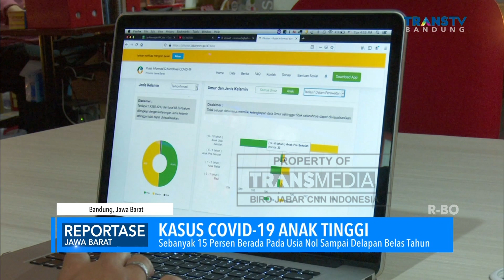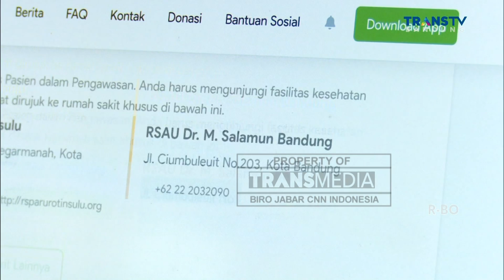Peningkatan Jumlah Pasien anak dan Remaja yang Terinfeksi Covid-19